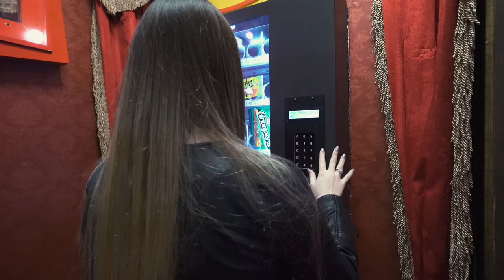The Theater At Escape The Room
The puppets have taken control and refuse to start the show. It is up to you and your team to solve the clues and make sure the curtain raises at showtime!